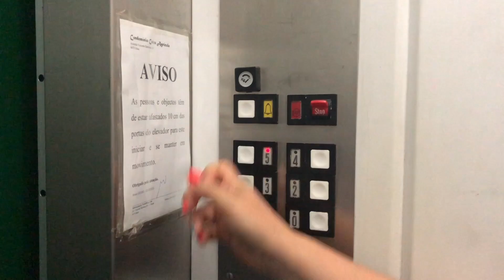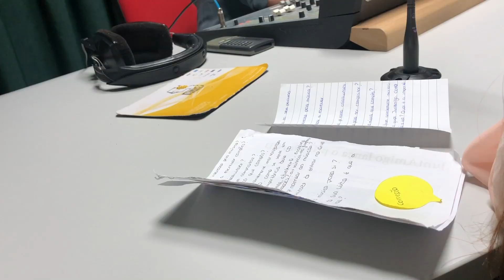Vida de um Jornalista || Filipa Nogueira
Oi gente fixe do YouTube já estão inscritos aqui no canal?

Equipamentos utilizados:

Câmara: Nikos D3300 ||  Lente: 18-55m.m
               GoPro Hero

Editor: IMovie